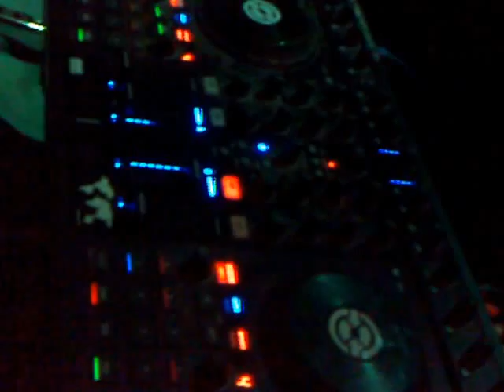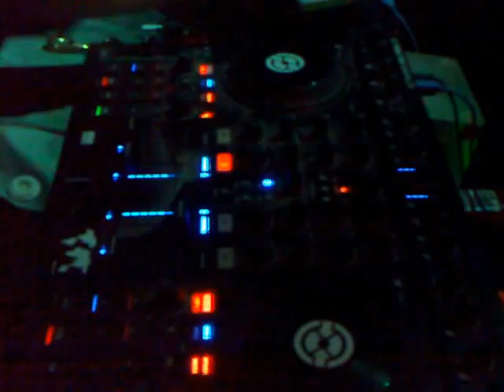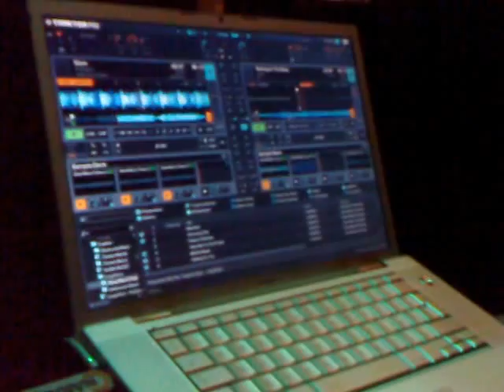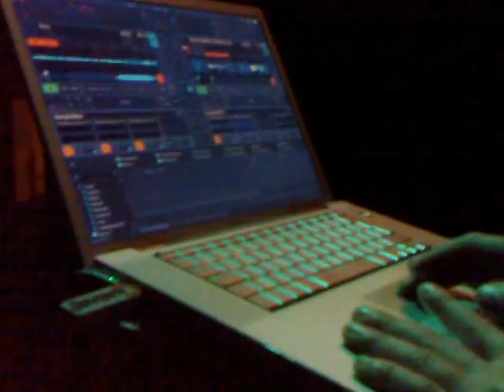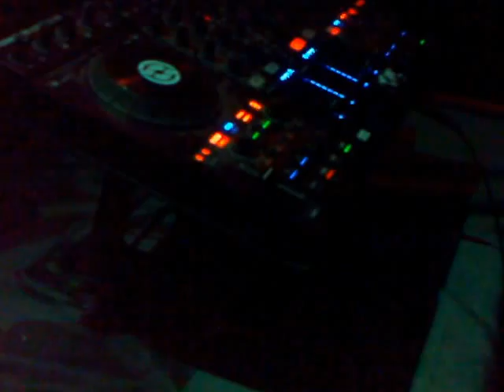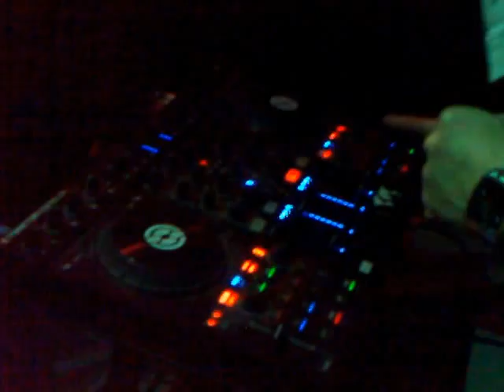SUNAKASHI! akaTHE SICOMAN!!S4 TRAKTOR Console-PENULTIMATE PLAYing!!!(rare)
Club Dolní-Vážany nad Litavou ‎8. ‎března ‎2013...R . I . P .!..4EVER SODA (NO LiMiTS)